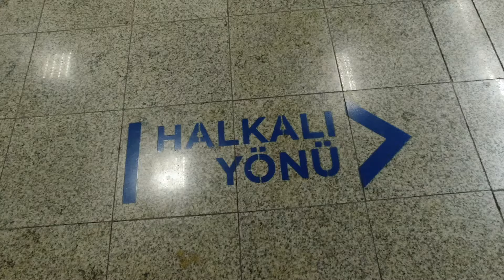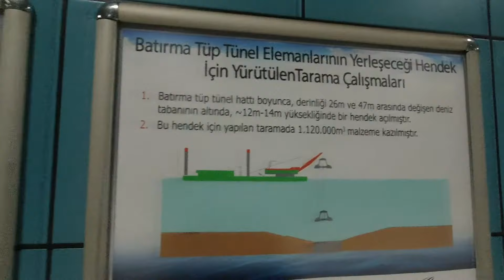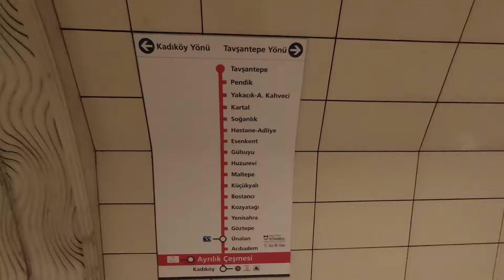INDIAN TURKISH WEDDING | TURKISH WIFE INDIAN HUSBAND | MARRIAGE |TURKEY TRAVEL SERIES | EP 81 VL 301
My friend and his wife has been running behind there wedding paper works, lets follow there journey and see what happens. Indian wedding with Turkish citizen. Lets find out what are the documents are needed. They got married after very long fights because of the paperworks.

BIG CONGRATS TO BOTH OF THEM.

TURKEY TRIP 2020/21 | Episode - 81 / English / Vlog - 301

If you from India pls pay Rs 100 or more via Paytm or Gpay to UPI ID if paying from India: shawnpady@icici

HAVE YOU CHECKED OUT THIS BELOW LINK. IF NOT PLS DO CHEAK

AND